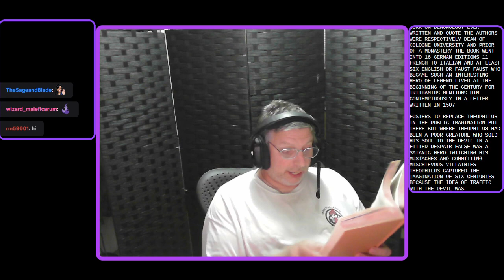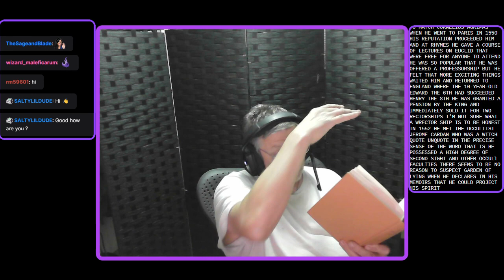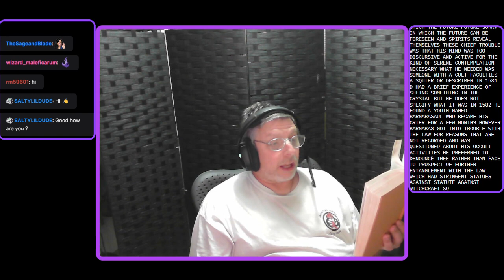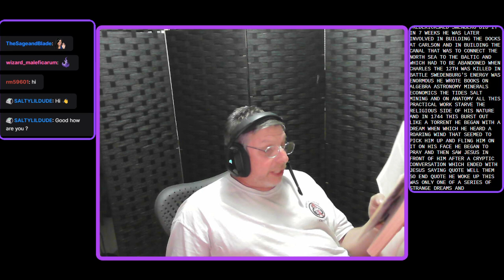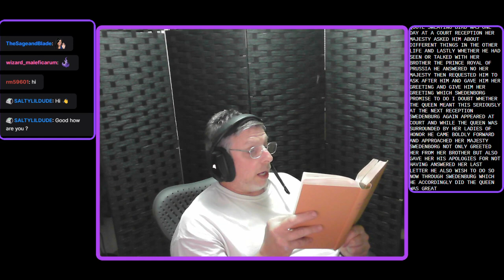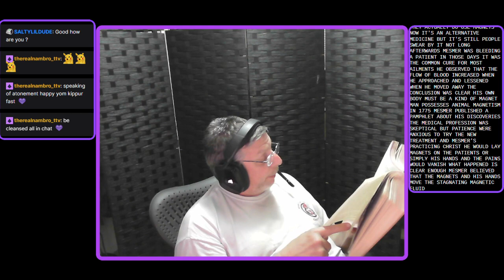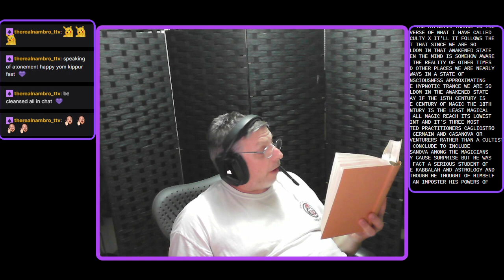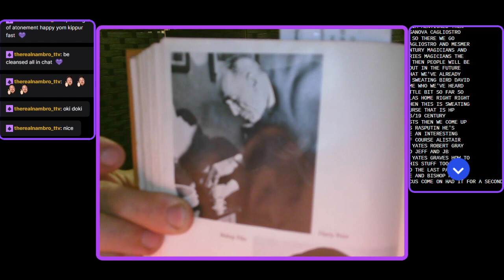Occult Readings 113- The Occult: A History by Colin Wilson - part 10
We are currently reading,  “The Occult A History”.

This is an ongoing series, in which I reading books and articles on subjects such as alternative history, science and the occult. The purpose of the series is to discuss the readings with viewers, partly just because the subjects are interesting, but also as inspiration for content creation in writing and TTRPGs.